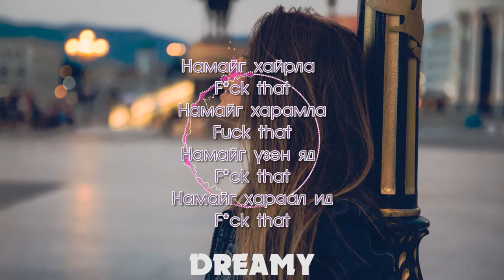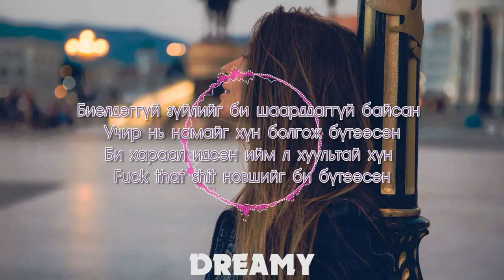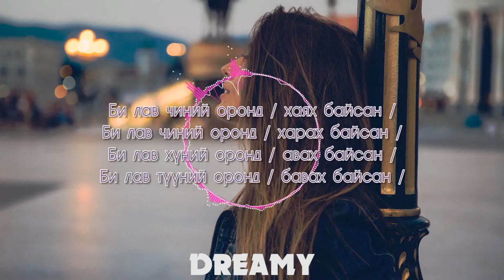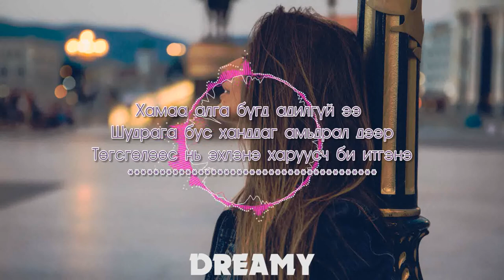BilGun ft Dulguun - F*ck Love / Lyrics Video /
Beat by : DUNA
Mixed and mastered by : TUANA
Lyrics by : BilGun, Dulguun

•2018•